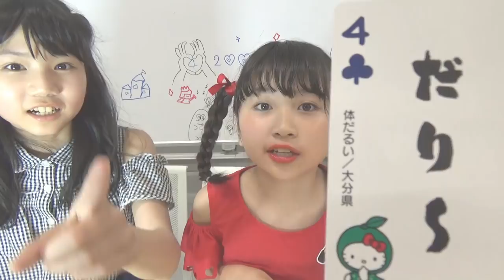ハローキティ方言トランプで学ぼう！【大分、長崎編】